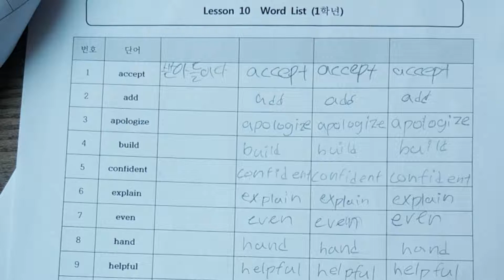With my FFWPU FAMILY FEDERATION FOR WORLD PEACE AND UNIFICATION S.KOREA 8-19-2017